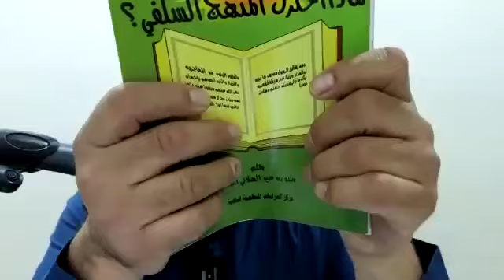Why I chose to be a Salafi Episode 1 11 Rabee' Al-Aakhir 1446 13 October 2024